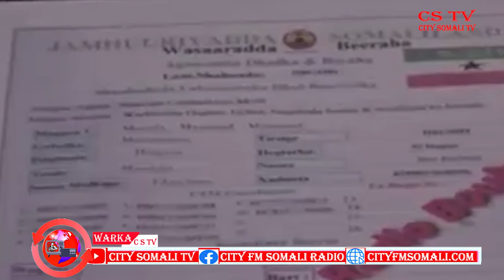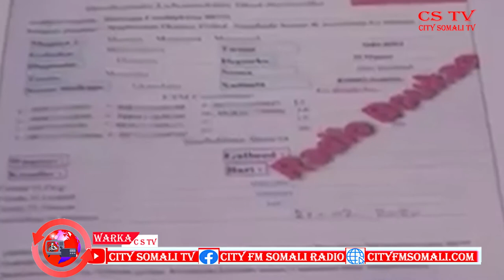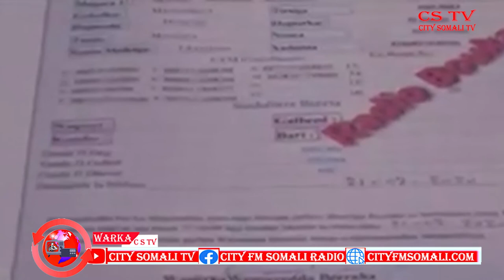WARKA HABEN 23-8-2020 BY HAYKAL